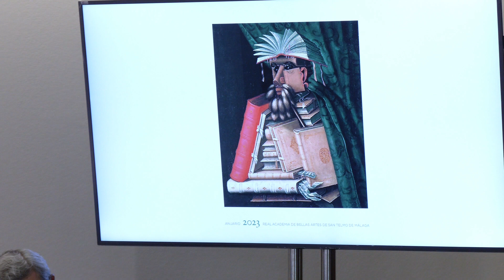Presentación del ANUARIO 2023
Presentación del ANUARIO 2023 de esta Corporación, correspondiente a la segunda época y que es el número 23 de esta publicación periódica.

Presentado por el Académico Numerario don Javier Boned Purkiss, director del Anuario.

Lugar: Sede de la Real Academia de Bellas Artes de San Telmo de Málaga
Museo de Málaga (Palacio de la Aduana)